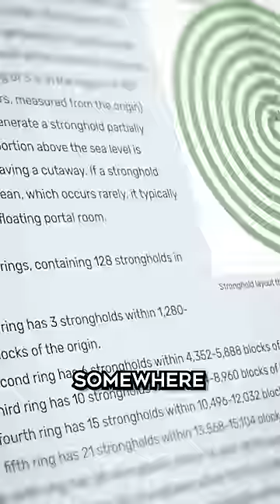Will I Ever Make it to the END?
this is my first youtube short... can people actually see this?